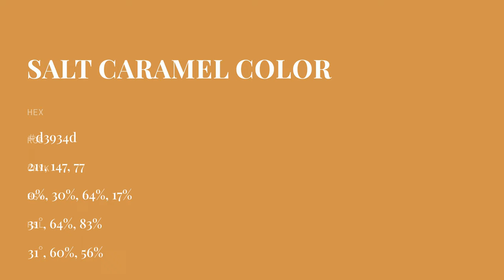Salt Caramel color d3934d hex color - Orange color - Cool color d3934d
What color is Salt Caramel ? d3934d hex color - Orange color - Cool color d3934d

Hex d3934d Color Code is also known as Salt Caramel color.

Hex d3934d Color code in RGB color code model is created after adding 82.75% red color, 57.65% green color and 30.20% blue color.
Hex d3934d Color code in CMYK color (process color) code model is generated after subtraction of 0% cyan, 30% magenta, 63% yellow and 17% black.